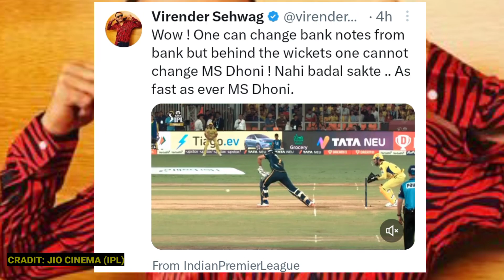Mahendra Singh Dhoni heart winning moment! msd stumped shubhan gill in few seconds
topic

Baj ki najar chite ki chaal aur Mahendra Singh Dhoni ki raftar par kabhi bhi sandeh nahi karte
Kabhi bhi maat  de sakti hai  doston  doston ye dialogues Dhoni per theek bethta hai

doston

doston csk vs GT  final match main ek dil chasp wakya dekhne ko mila ji haan

Doston palak jhapakte Hain MS Dhoni ne gill ka wicket gira Diya ji han doston shubman gill ko dhanak Tak nahin lagne Di ki kab unka wicket gir Gaya ji haan doston

Ravindra Jadeja ek khatarnak bol Dali jisko Shubh Mangal pad Na sake vah bol Sidhi oo jakar Mahendra Singh Dhoni ke hathon mein lagi
Dhoni ne Bina der kiye shaban Gil ko stamp kar diya  or shubhan gill ko dagout main jaana pada

isi ko dekte hue veerendra sehwag ne tweet Kiya

Wow ! One can change bank notes from bank but behind the wickets one cannot change MS Dhoni ! Nahi badal sakte .. As fast as ever MS Dhoni.

CSK BEAT GUJARAT TITANS.CSK beat Gujarat Titans by 15 runs
 GT vs CSK finle

देखिये, Gujarat के खिलाफ मिली शानदार जीत के बाद Jadeja ने Dhoni को लेकर किया खुलासा, कहा ऐसा जीता दिल

csk vs gt highlights 2023

csk vs gt highlights 2023 hindi

csk vs gt highlights match 2023

csk vs gt highlights 2023 tamil csk vs gt highlights 2023 hotstar

csk vs gt highlights tamil csk vs gt highlights match

csk vs gt highlights 2023 hotstar

csk vs gt highlights today

csk vs gt highlights 2023 today

csk vs gt highlights hindi

csk vs gt highlights ipl 2023

csk vs gt highlights full match

chennai super kings vs gujarat titans highlights 2023

ms dhoni ms dhoni in qualifier 1 csk vs gt
Cricket News

csk vsgt
csk vsgt qualifier
csk vsgt
csk vsgt qualifier
csk vs gt
csk vs gt live
csk vs gt 2023 highlights
csk vs gt ipl
csk vs gt review
csk vs gt 2023 live
csk vs gt live match
csk vs gt

, Gujarat के खिलाफ मिली शानदार जीत के बाद Jadeja ने Dhoni को लेकर किया खुलासा, कहा ऐसा जीता दिल
chennai super kings vs gujarat titans highlights 2023#dhoni

csk vs gt highlights f

shubhan gill
by copyright statute that might otherwise be infringing Non-prfit
لا